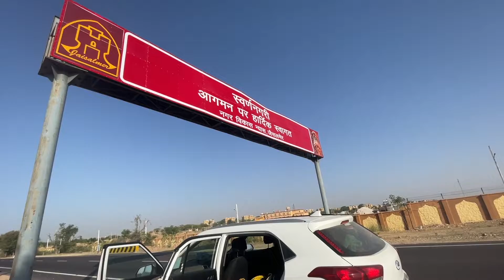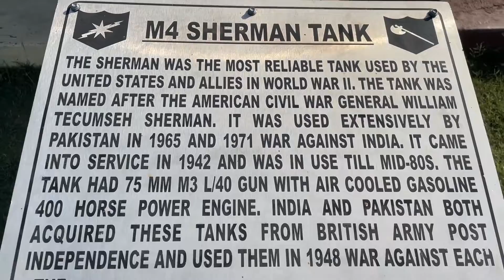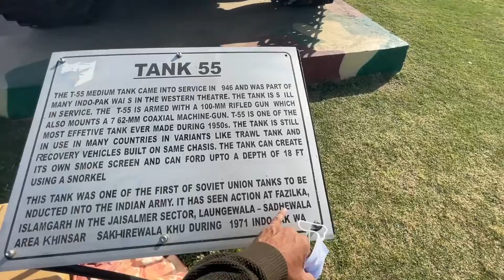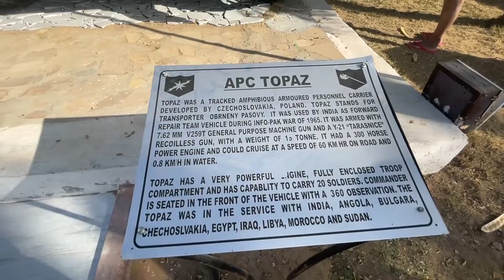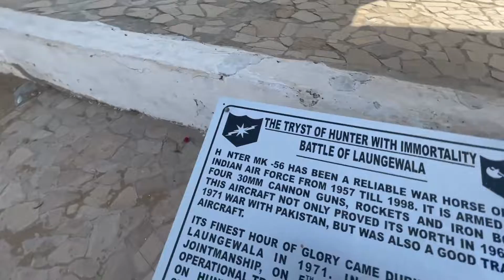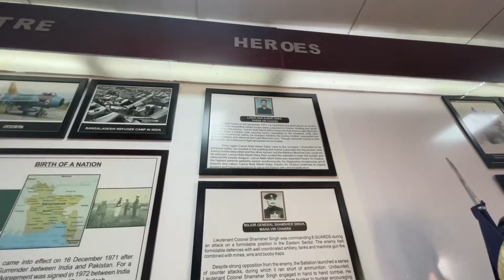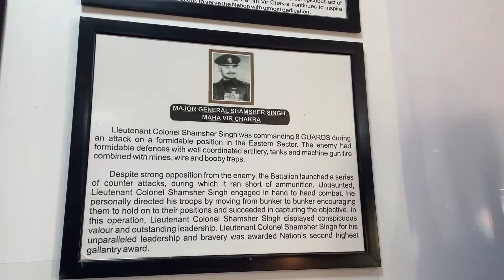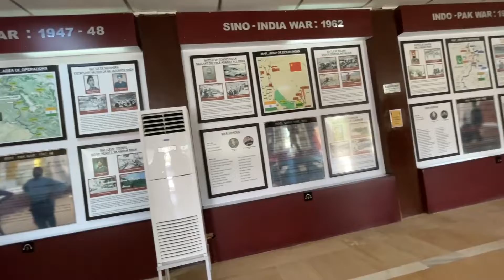Jaisalmer War Museum | Salute to Indian Army | Rajasthan Series | Doctors on Wheels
About us
This channel aims to share the experience of two doctors on the journey that they embark upon to discover, unravel and explore the unseen world.
We are doctor's by Profession.
We are travelers by passion.
We are vloggers by choice.
Lets Explore the Unexplored world.